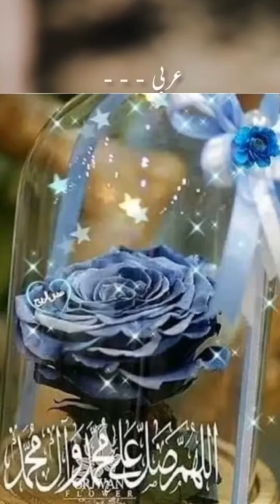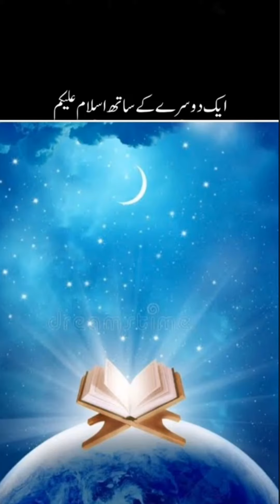Hujoor ne jibrile aameen se pucha jahannum ke aajabo ....💞💞💞💞💞💞islamicvideo